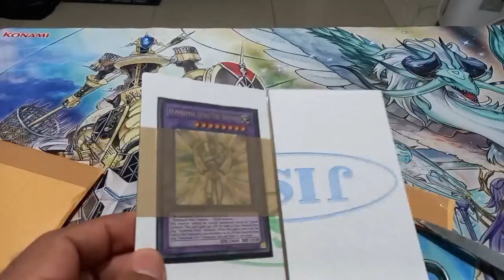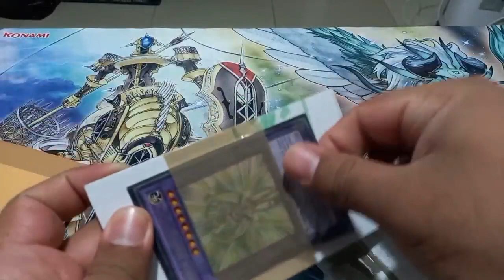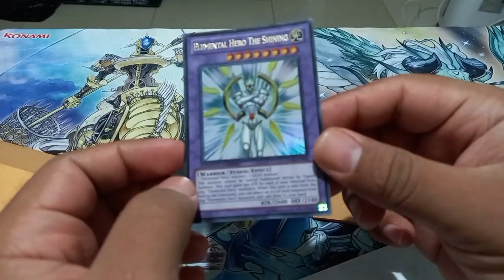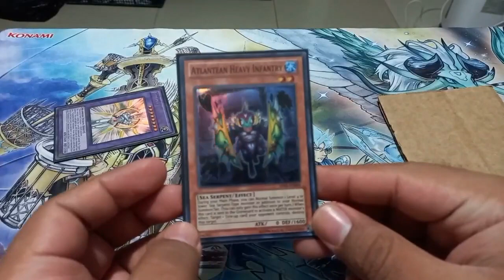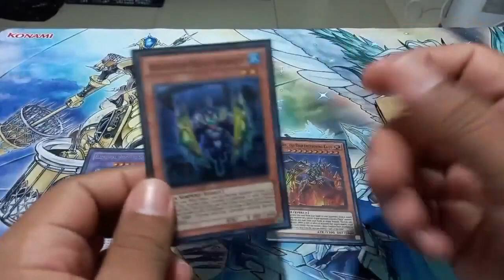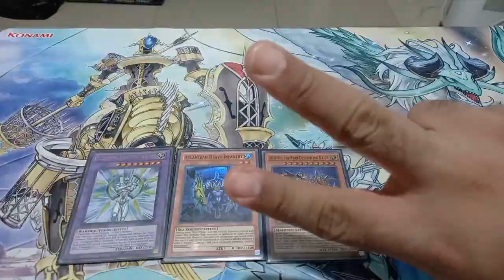Mail Unboxing: ¡mira las subastas que gané!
Es momento de traerles otro video de un presentarles otro unboxing en el canal donde les muestro algunas de las cartas que gane en algunas paginas de Facebook, espero que les guste.